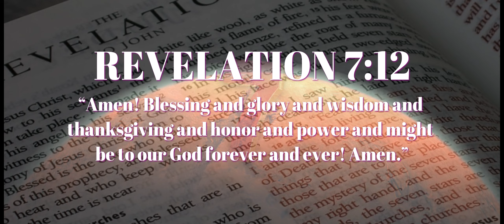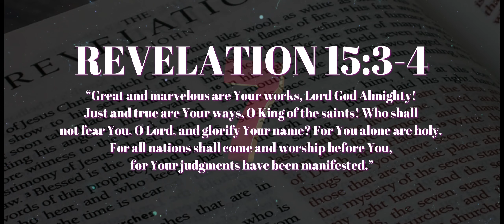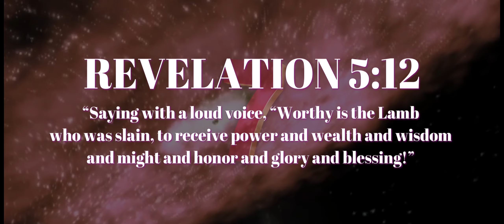IM Media | Revelation | Seven Series #8 Seven Praises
Hit the "Like" button.  IM Media/Lion of Judah Films produces quality Christ, Culture & Creator videos. The seven praises of Revelation are expressions of worship and adoration to God and the Lamb (Jesus Christ) by various groups of heavenly beings, such as angels, elders, and living creatures. They are found in different chapters of the book of Revelation, and they usually consist of seven attributes or TRUTHS.

Dr. Phinney is the Founder of IOM America, Identity Matters Worldview Institute, and the IM Online School. He is the author of several books that focus on Christ, Culture, & Creator - all centered on the believer's identity in Christ. IOM America publishes online articles & media through multiple venues. Dr. Phinney holds degrees in Psychology, Counseling Psychology & International Cross-culture Leadership (DMin).